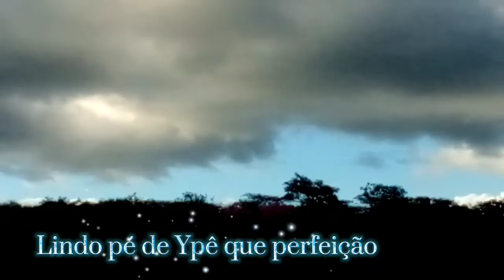Que árvore estranha é essa😱😱😱😱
Mostrando as benfeitorias de Deus para o homem.